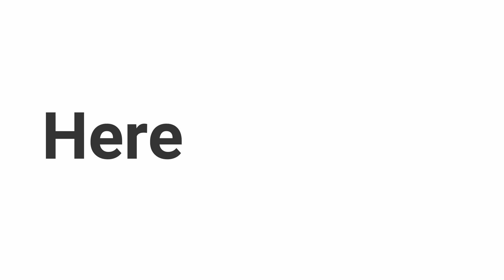Totally Naked No.160